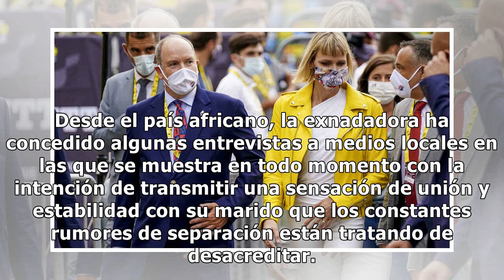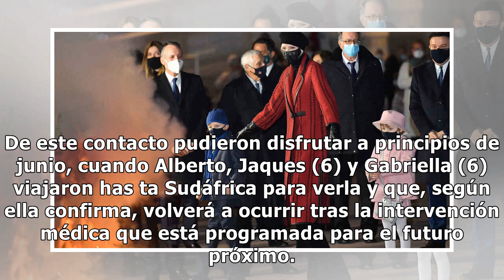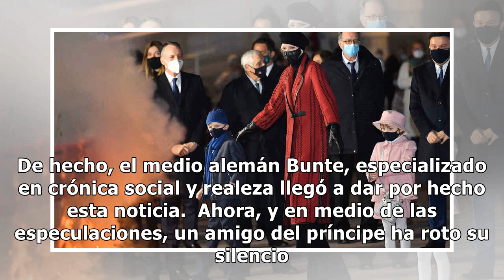Charlène de Mónaco se pronuncia sobre su matrimonio y sus hijos tras los rumores de separación